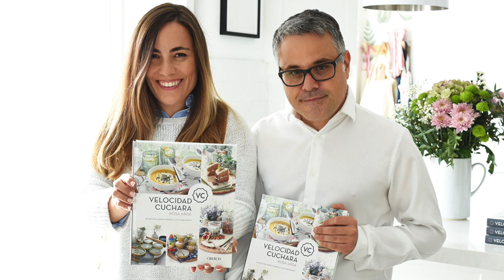El primer libro de recetas de Velocidad Cuchara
Mis recetas imprescindibles para Thermomix®. Con 100 recetas fáciles para TM31, TM5 Y TM6. Encontrarás los mejores postres, panes, platos sencillos y una selección de recetas para tu bebé